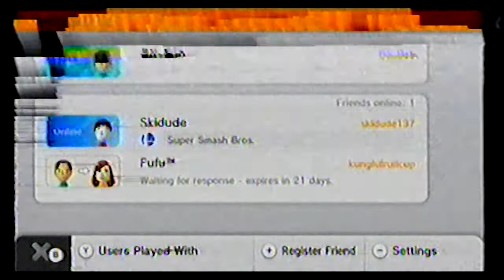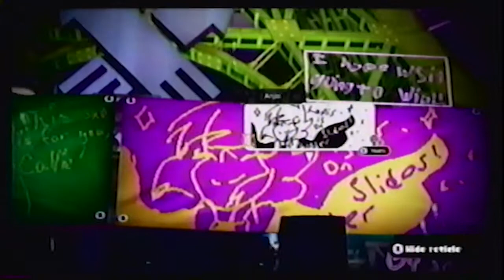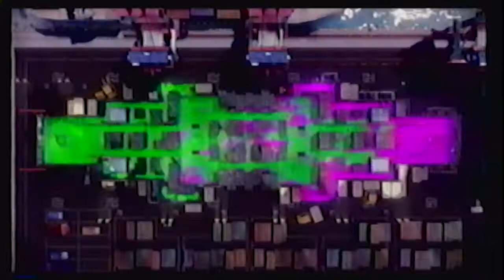Splatoon Gameplay on a VHS from 2015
Found a tape recording of Splatoon gameplay from 2015. 14 year old me decided I was gonna record some stuff, but now it's sort of a time capsule, recorded during the Waterslides v. Rollercoasters splatfest and it contains some lost miiverse posts. The Wii U was my splatoon machine most of the time I owned it, this takes me back. Tried to get this in the best quality I could, I recorded it 2 times and spliced the footage that was the best quality (even though it's the unchanged original tape), the tape heads were defintely dirty.